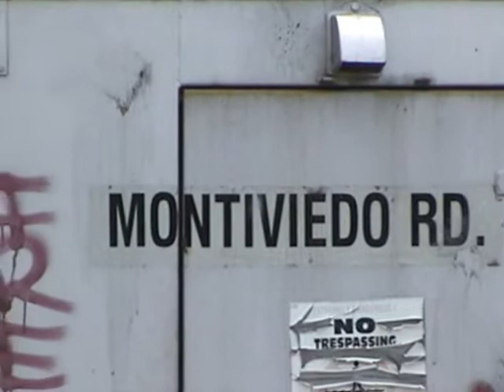CSX Train with LMS Engine @ Montevideo Road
montevideo road, howard county, md